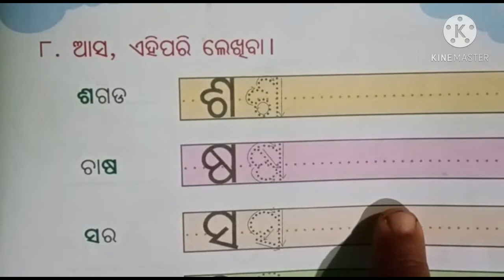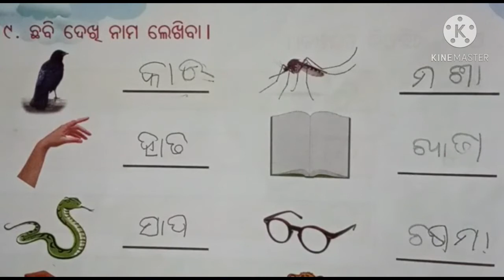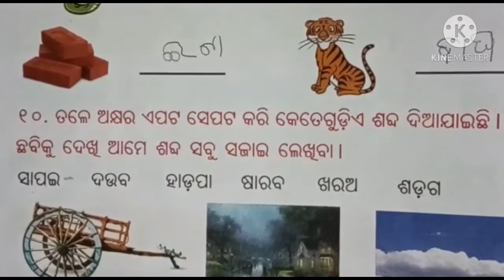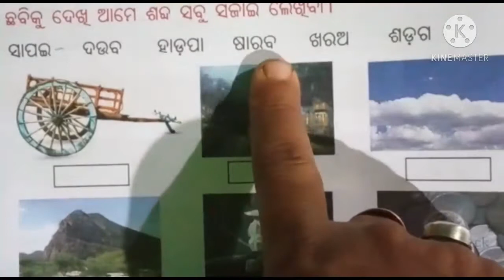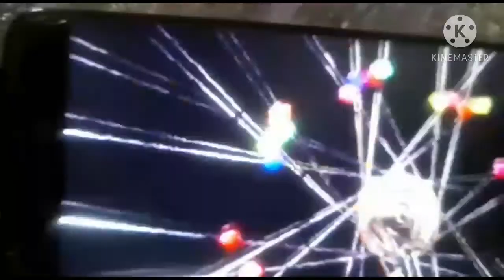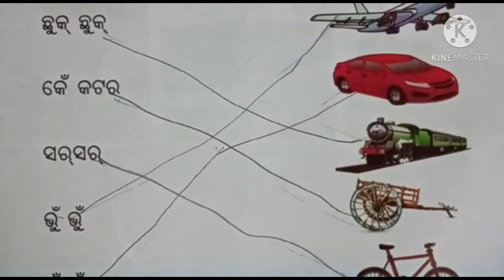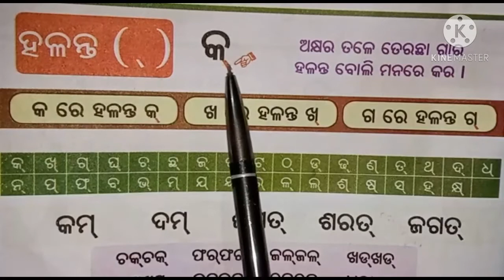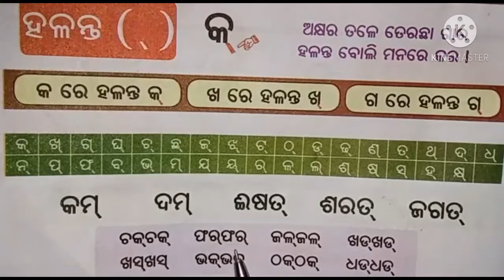ଶ୍ରେଣୀ-୩ୟ(Class-3)// ବିଷୟ-ଖୁସିରେ ଖୁସିରେ ଶିଖିବା// ପ୍ରସଙ୍ଗ-ଆମରି ମିନି// ଅଭ୍ୟାସ କାର୍ଯ୍ୟ-ନଂ 8 ରୁ 12